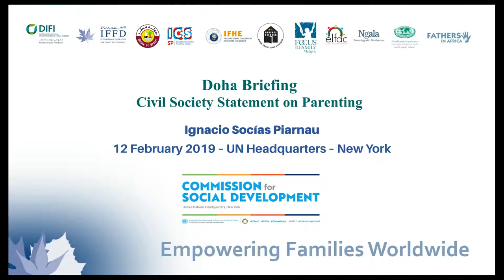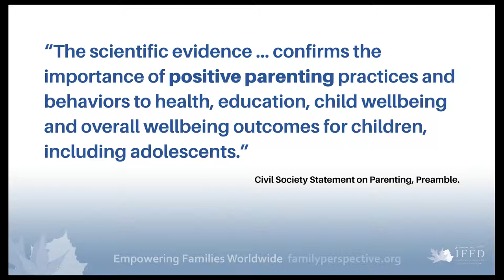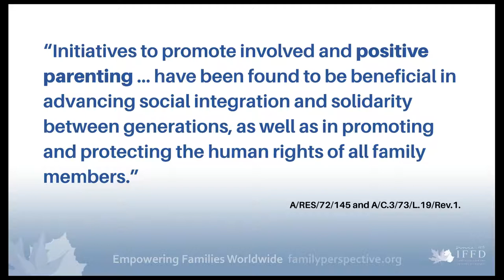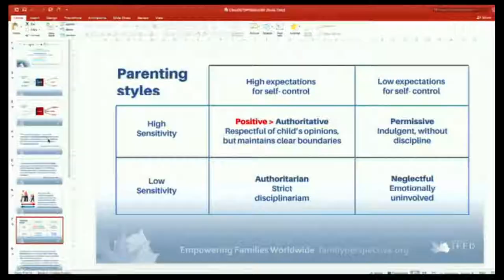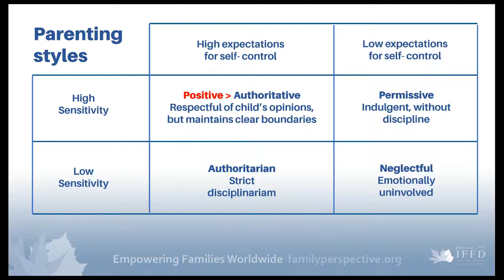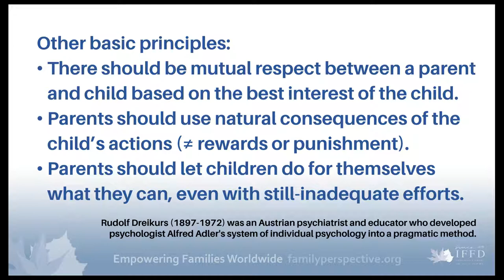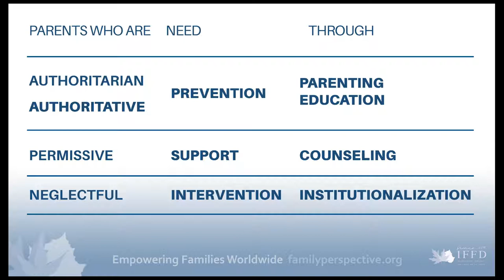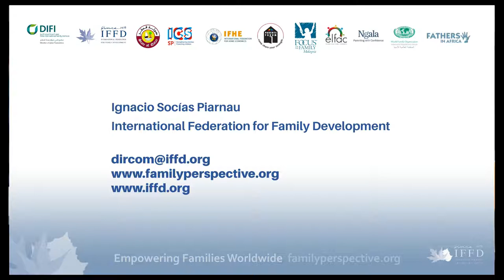2019 DohaBriefing - Ignacio Socias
Doha Briefing to present the Civil Society Statement on Parenting, organized by the Permanent Mission of Qatar to the UN – United Nations DESA Division for Inclusive Social Development – Doha International Family Institute - DIFI – IFFD - Family Perspective (Tuesday, February 12th, 2019 – United Nations Organisation (Onu) - New York City)
Ignacio Socias, Director of Communication, IFFD.